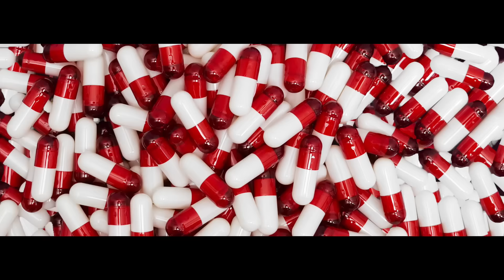Seidy La Niña & Harryson - Tocate (Official Video)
Dir. Daryel Mustelier, Andreivi Films
Prod. By La Nota Fantástica, Jerry Edition